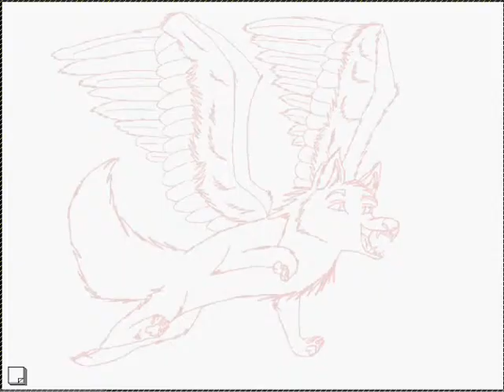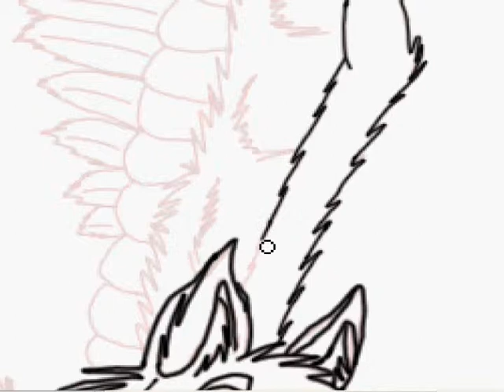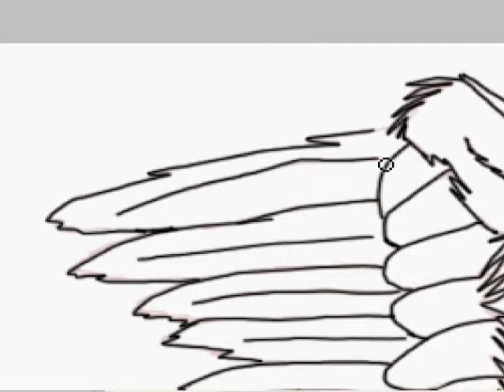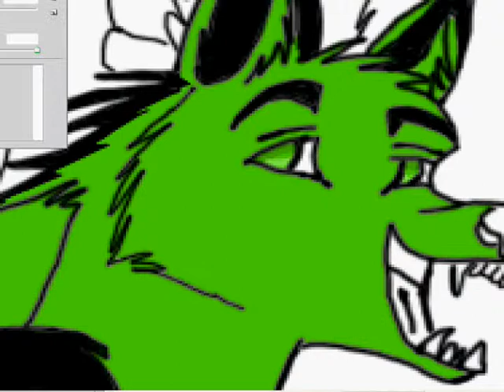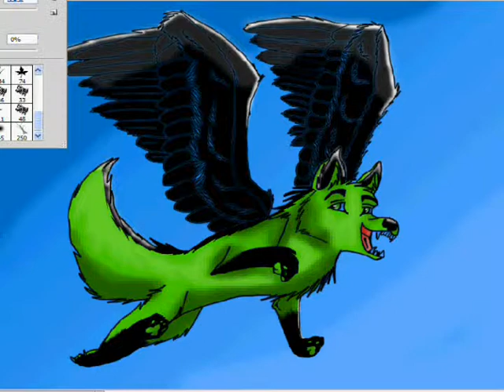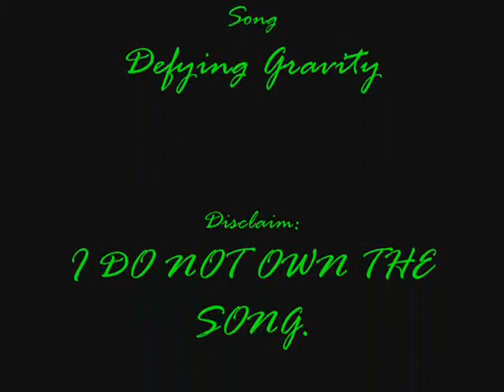Wolf Speed Draw -Defying Gravity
Please enjoy and dont be mean to the other commentors and me. Thank you.
The song is Defying Gravity from the play The Wicked.